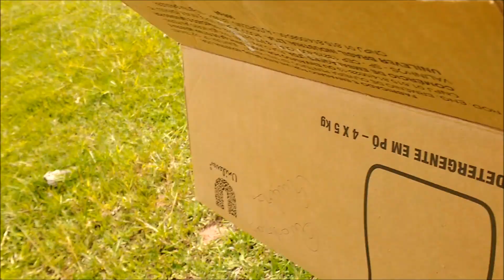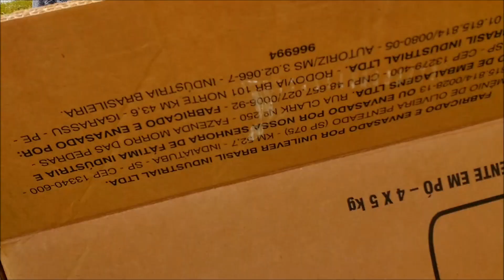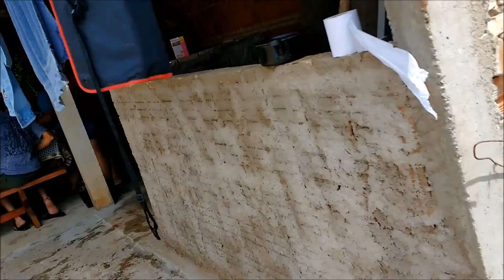ALMOÇO NO SITIO DA MINHA PRIMA COM CHURRASCO GAUCHO MARAVILHOSO CONFIRA POR MARA CAPRIO